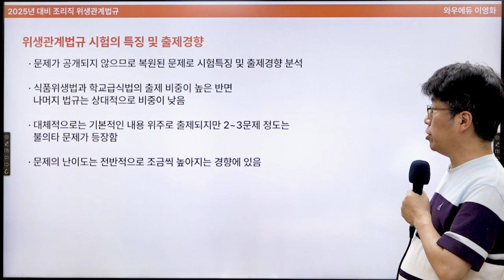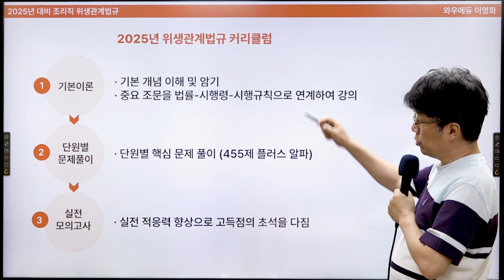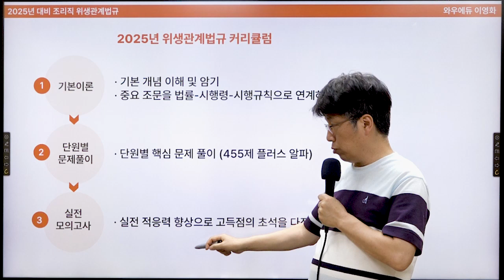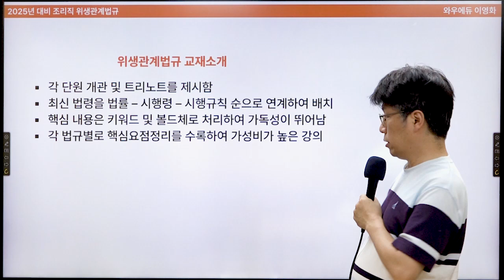9급조리직 공무원 합격대비 위생관계법규 오리엔테이션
2025년 9급조리직공무원 합격을 위한
이영화선생님의 위생관계법규 오리엔테이션입니다.

6년 연속! 조리직 공무원 최다 합격자 배출
합격생 3명중 2명은 와우에듀 수강생
(2023년 조리직 공무원 채용 52명 중 32명이 와우에듀 수강생)